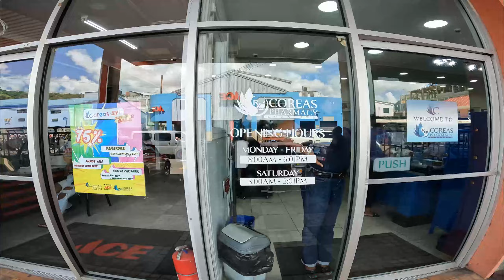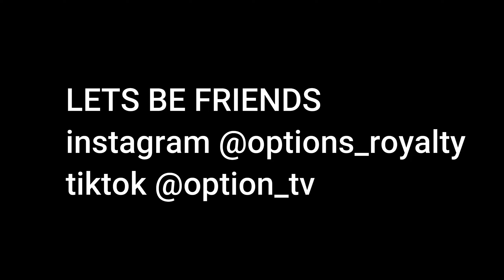BEAUTIFUL DAY IN DOWNTOWN KINGSTOWN || NOT DANGEROUS